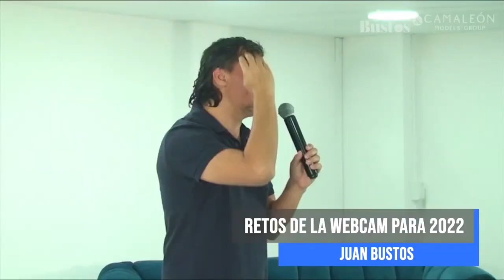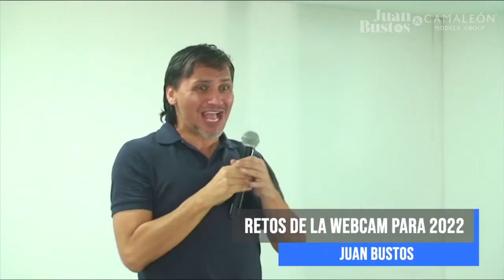Conferencia - Retos del modelaje webcam para 2022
Juan Bustos en su conferencia sobre los retos de la industria webcam, durante el lanzamiento del studio en Bucaramanga.